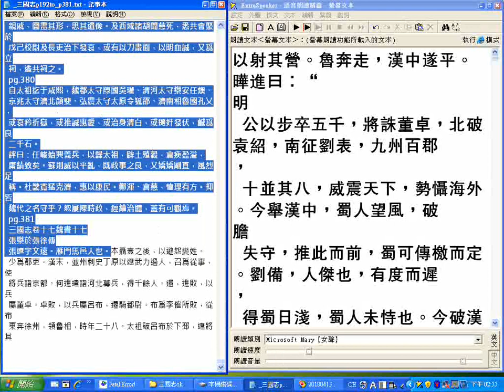三國志p14 p349 TEST